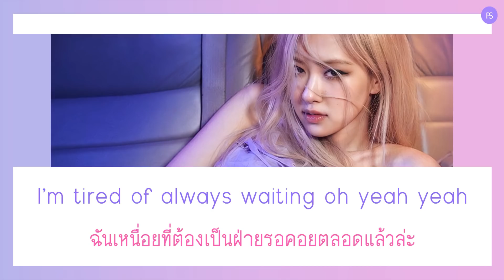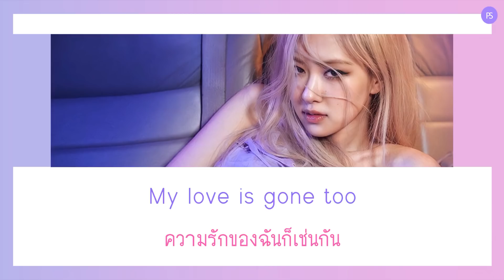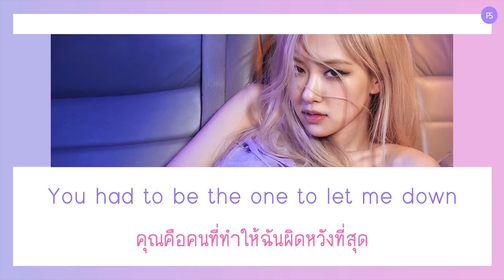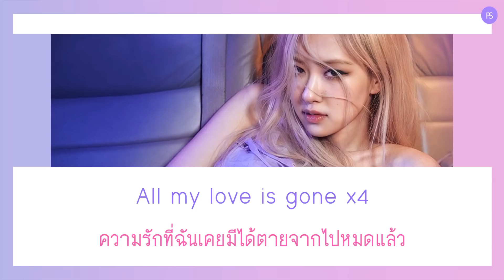[THAISUB] ROSÉ - Gone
TRANS
คำอ่าน/คำแปล By เล่นสีซับ